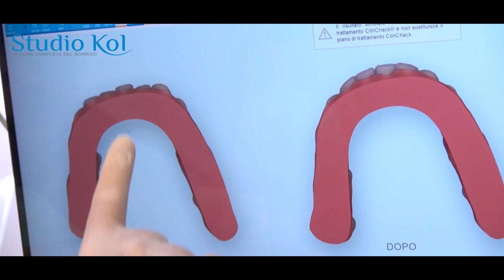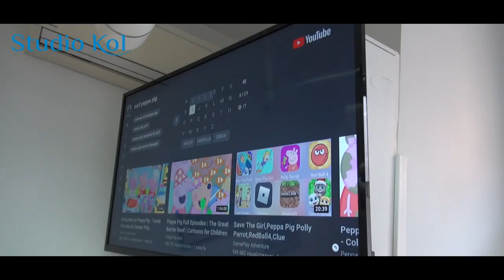Studio Kol | Dentista a Roma